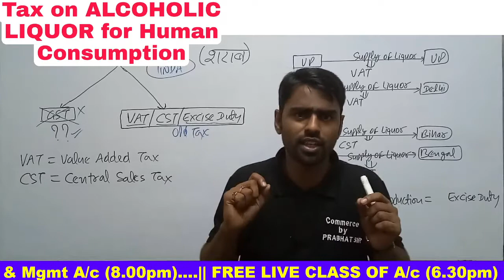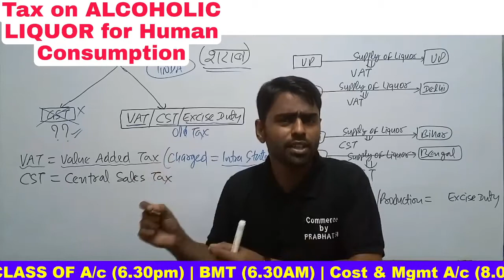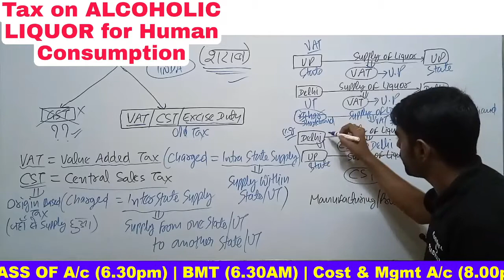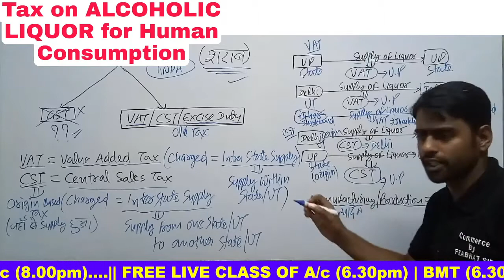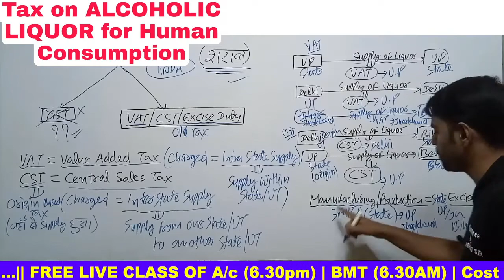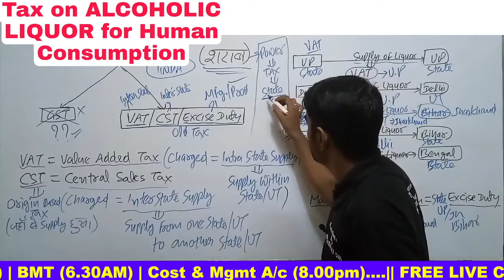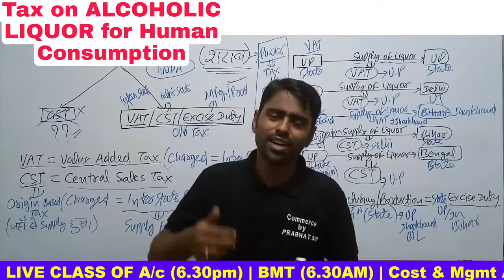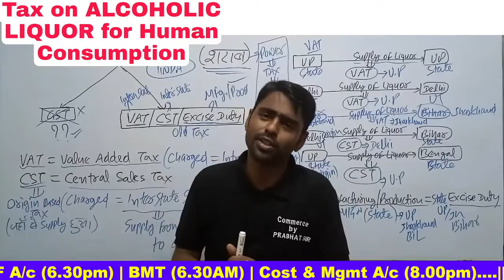Tax on Liquor | Liquor Tax in India | Tax on Alcoholic Liquor for Human Consumption | Tax on शराब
Tax on Liquor | Liquor Tax in India | Tax on Alcoholic Liquor for Human Consumption | Tax on शराब | Tax on Daaru | Daru par tax

Hello Everyone in this video I tell you that Tax on Liquor | Liquor Tax in India | Tax on Alcoholic Liquor for Human Consumption | Tax on शराब | Tax on Daaru | Alcoholic Liquor tax | शराब पर कितना टैक्स लगता है | दारू पर कितना टैक्स लगता है | importance of liquor tax in India | the truth about alcohol tax | Alcohol पे कितना टैक्स लगता है | क्या शराब मे GST लगता है | kya शराब मे VAT CST Excise duty लगता है | GST on alcohol | Goods & services tax on daaru | daaru me tax | शराब मे tax | Daru par tax

For more video about GST:-

FREE LIVE Class Timings-

1)6.30am
    G.P ( गुणोत्तर श्रेणी) = Business Math (BMT)

2)6.30pm
    NPO ( गैर लाभकारी संस्था) = Account

3)8.00pm
    Cost and Management Accounting

FREE LIVE CLASS of COMMERCE is  available in this channel